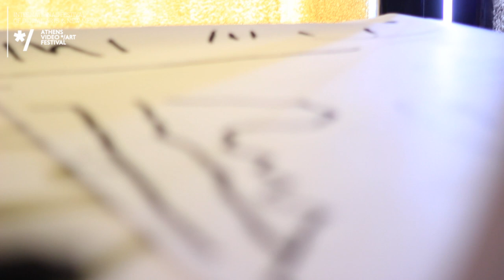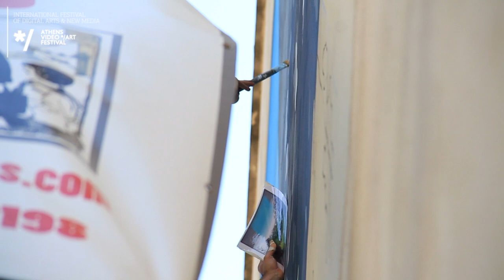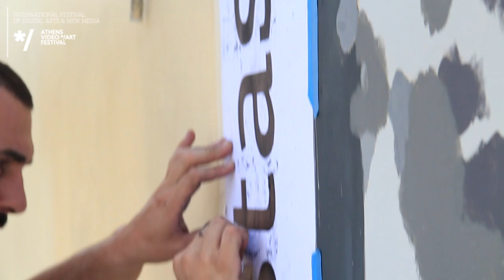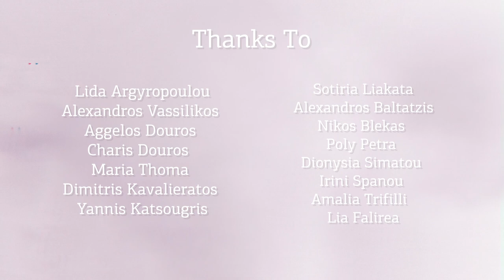Manolis Anastasakos : Mural : Some color for nature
Artist : Manolis Anastasakos
Artwork title : Some color for nature
Visual Partner : Marios Syrgianos
In Collaboration with the : Athens Digital Art Festival
international festival of art & new media
In Cooperation with : Athens - Attica & Argosaronic hotel Association
Directed & Edited by : Yiannis Papanastasopoulos
Production Manager : Ilias Chatzichristodoulou - Giannis Roussos